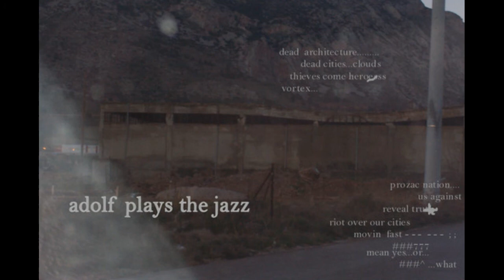Adolf Plays The Jazz - Sad Story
Adolf Plays The Jazz - Muzzle The Birds - Ep - 2005